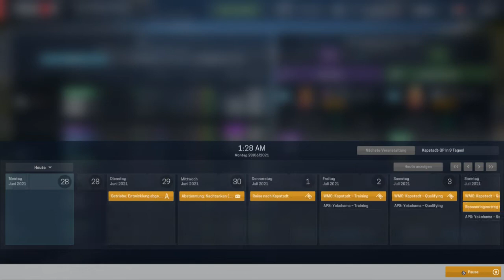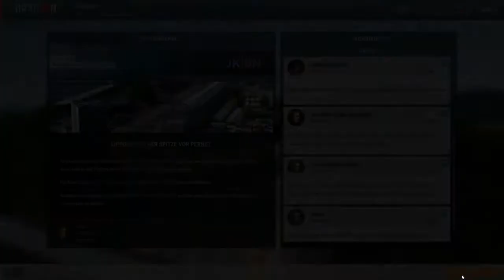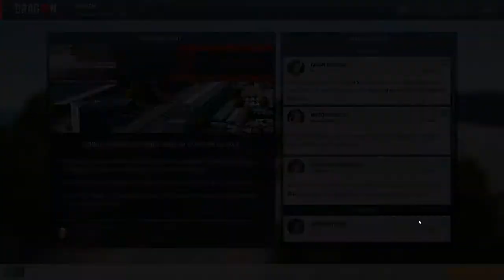Motorsport Manager 🇿🇦 144 🔧 Verrückte Strategie? [Lets Play Together Motorsport Manager]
Valvoorik presents: MOTORSPORT MANAGER

Saison 6 im Motorsport Manager, dem F1 Managerspiel von Sega / Playsport Games. Wir sind mit Dragon Race Team in die World Motorsport Championship aufgestiegen. Was können wir in der höchsten Rennsport-Liga erreichen?

Viel Spass beim Lets Play Together auf deutsch!